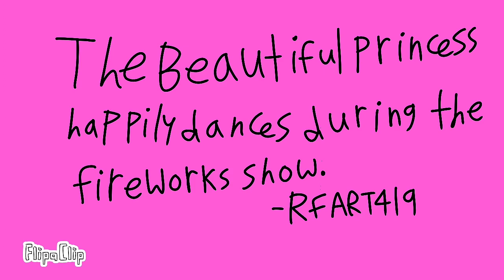9-13-2022 - Fairytale Princess - Original Animation AMV - RFART419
This is my original student-animated music video made on September 13, 2022, about a beautiful random brunette fairytale princess character.

Reference Links:
Princess: